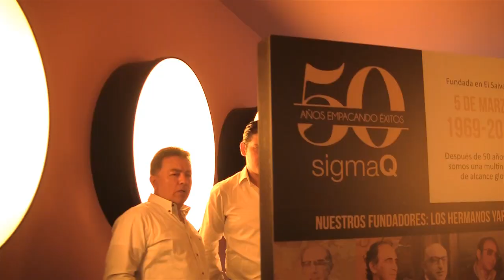Celebrando nuestro 50 aniversario con clientes de GDL, México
La  primera de las celebraciones con nuestros clientes, tuvo lugar en  Guadalajara, México, donde pudimos compartir con todos en una emotiva  celebración llena de sorpresas. La noche comenzó con las palabras de  nuestro presidente, Don Henry Yarhi, quien expresó su agradecimiento a  todos los clientes presentes por la confianza depositada en la empresa  durante todo este tiempo.

¡Gracias por ser la llave de nuestro éxito!